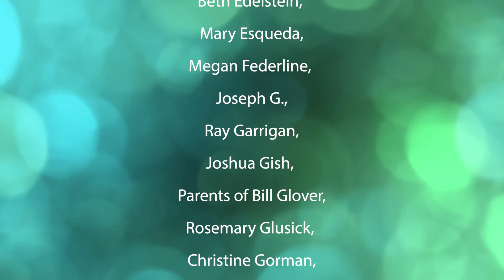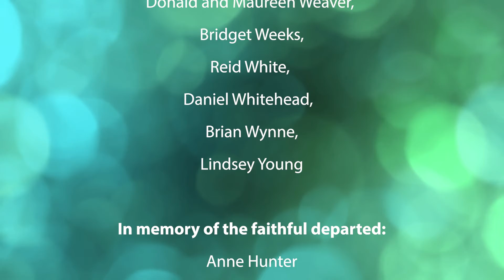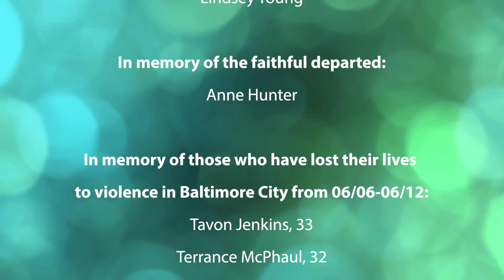062021 prayer scroll